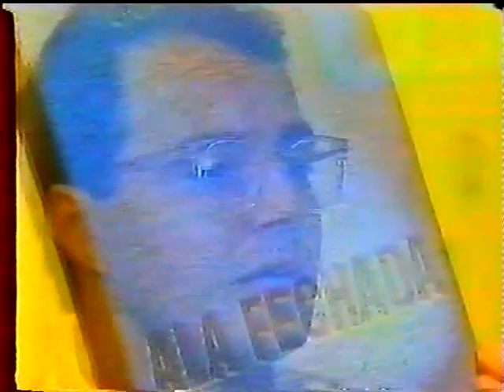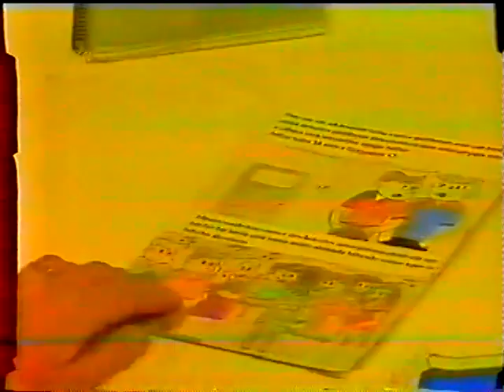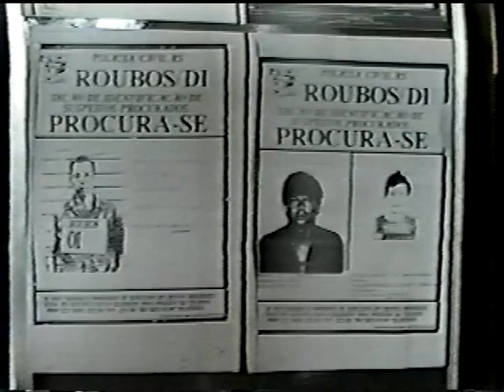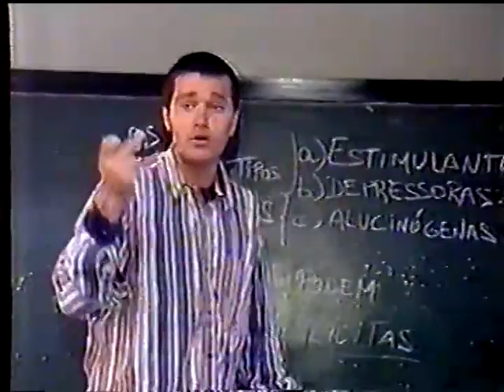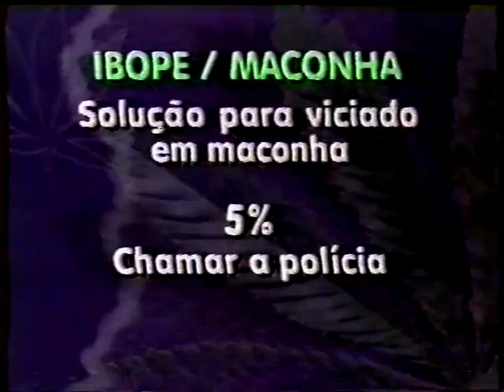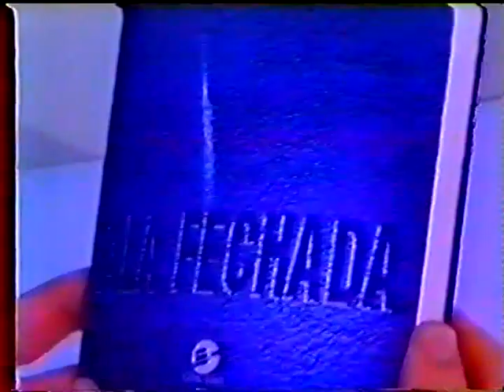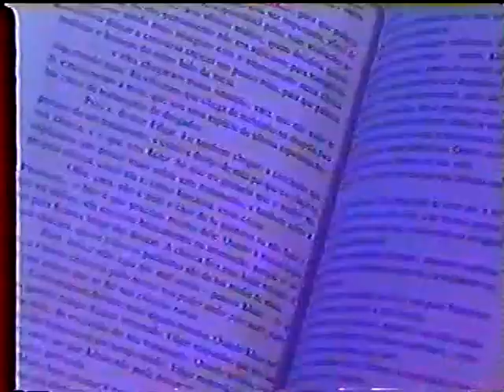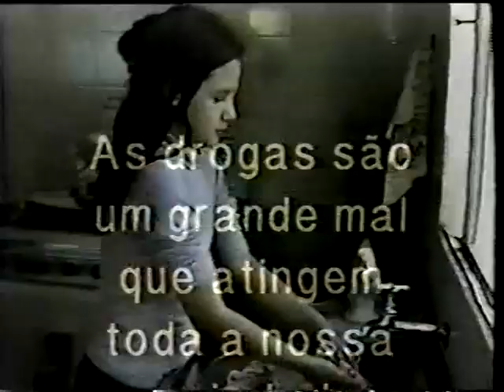Drogas Abuso e Prevenção Carlos Neher